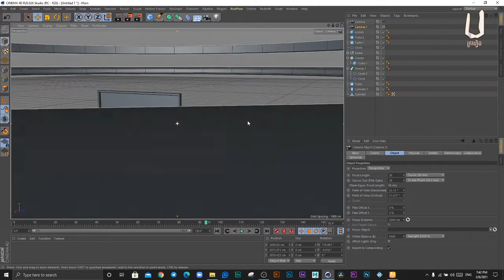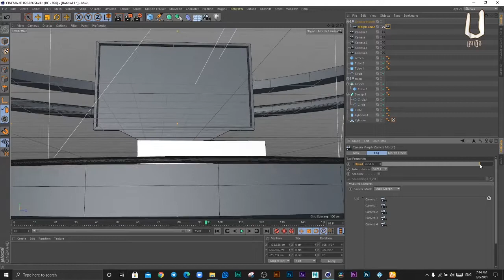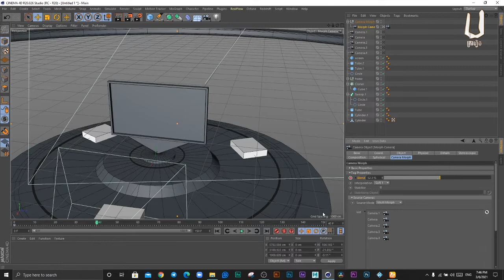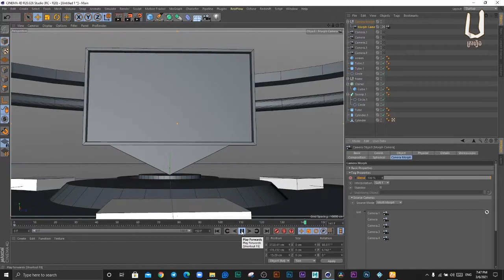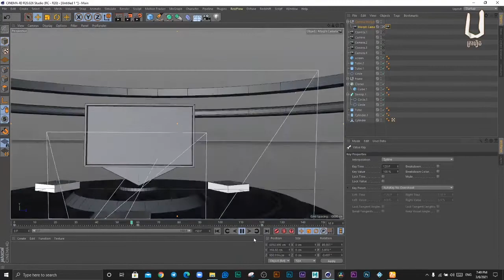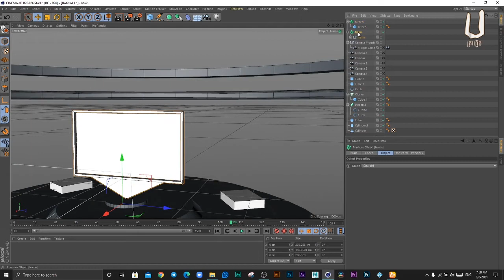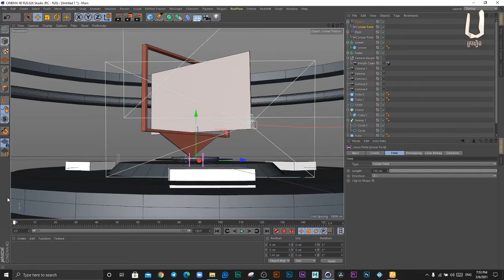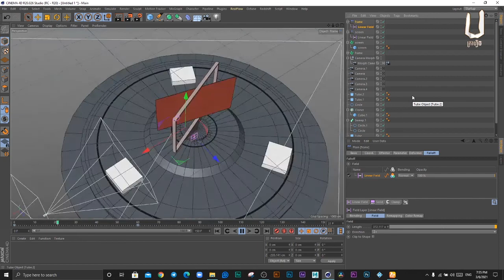How to Animation and Camera Logo bumper on Cinema4d EPS2 (Video Tutorial)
Thank you for  your supporting we are sharing knowledge if you don't understand  anything you can comment on Video Below Our video Speak Khmer so i want make it easier to understanding i always make short video but it easy to understand for basic
we try to teach from Basic to Advance